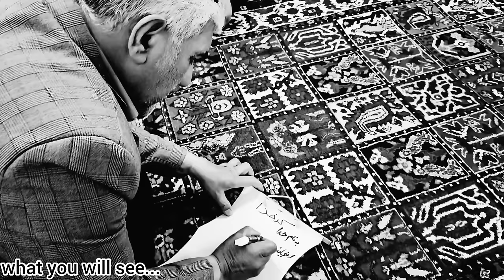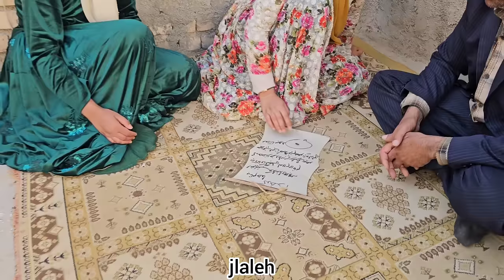The most beautiful love story: rural love of Zainab and Mojtaba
Zainab and dealing with marriage traditions:

In a rural village where marriages are conducted according to tradition, Mojtaba and Zeinab are deeply in love. However, the villagers strongly oppose their romance and are making preparations for Zeinab's wedding to another man. What will become of Zeinab and Mojtaba's love in the face of this challenge? Please join Zeinab during these difficult days."

This professionally-written description captures the core conflict of the video - the clash between Zeinab and Mojtaba's love and the village's traditional expectations. It sets up the central question of their fate, and invites the viewer to follow along and support Zeinab. The tone is formal and serious, befitting the dramatic nature of the story.

famous love stories in history marriage success stories the greatest love story never told

a story about falling in lov their love story kdrama marriage stories greatest love stories of all time a story falling in love their love story kdrama